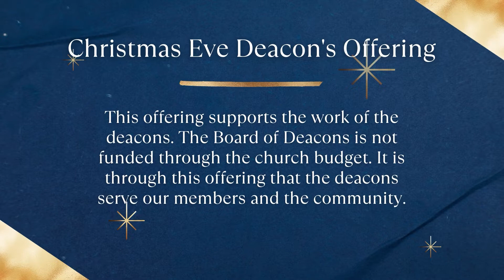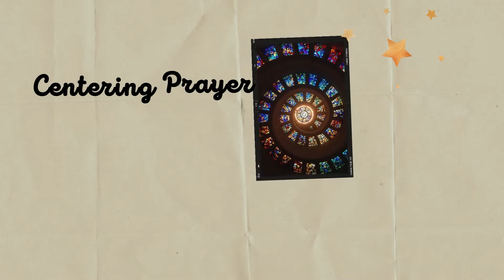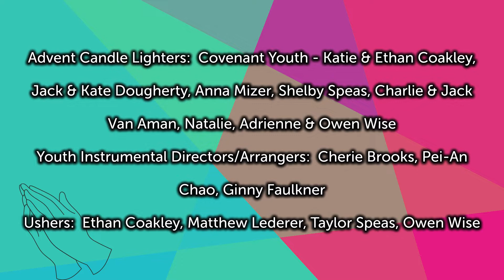Christmas Eve Service 5 Pm 12 24 21